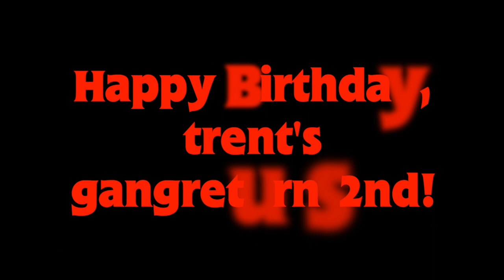Happy Birthday, trent's gangreturns2nd!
Here's my Birthday video for trent’s gangreturns2nd.

Audio: For He's A Jolly Good Fellow

Song from: "The Merry Vegan"

Clips/Years/Companies:
- Pocahontas (@1995 Disney)
- Fireman Sam (Norman Burns Up The Dance Floor; @1987- Bumper Films/HIT Entertainment/Mattel Television)
- My Little Pony: Equestria Girls (I'm on a Yacht; @2019 Hasbro)